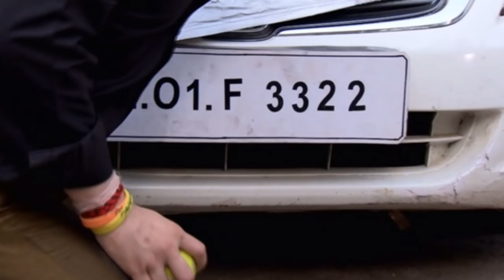İshita Raman'ın Yalanını Anlayacak Mı? (Sev Yeter Dizisi 42. Bölüm Özeti)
Mihir Raman’a arabayı satın alanı buldum diye haber verir. İshita da onlarla beraber arabayı satın alanın yanına gider. Adam tekerlekli sandalyede bir adamdır ve kazayı yapan bendim deyip suçu üzerine almak ister. Raman onun yalan söylediğini anlar ve gerçek suçlu bu adamın yalan söylemesini sağlıyor deyip, araştırmaya devam edeceğini belirtir. Sev Yeter dizisi 42. bölümde neler olacak?